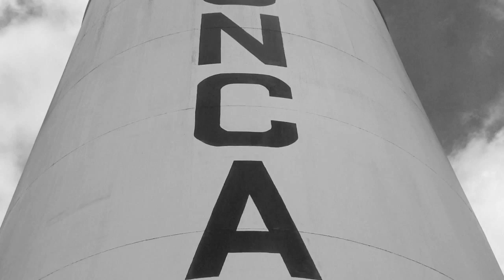A Haunting in Nebraska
This is a fake movie trailer I made to showcase my hometown of Ponca, Nebraska.  I entered it into the Advertising competition at the Wayne State Business Day this year and it came in 1st place.